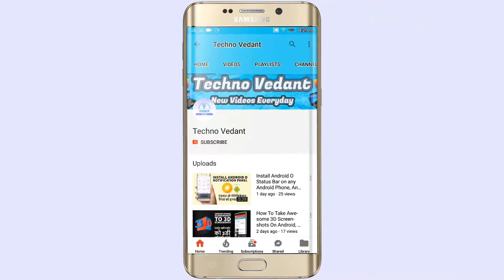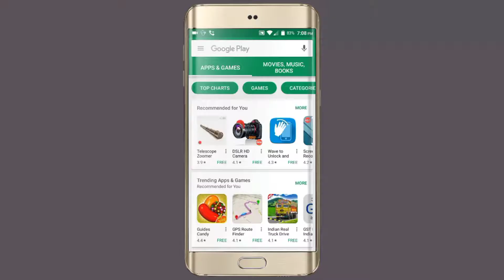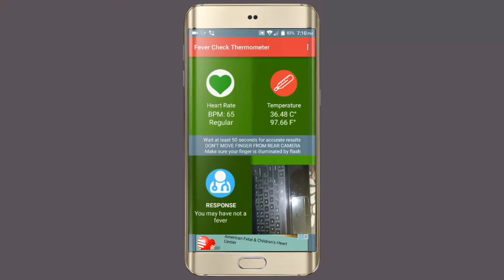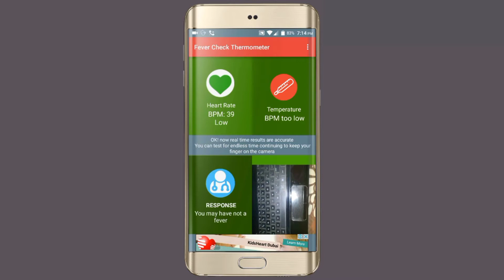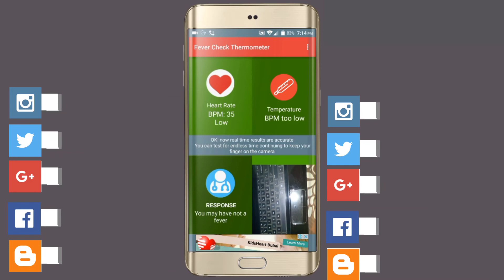How To Measure Your Fever With Your Android Camera, Turn Your Android Into Thermometer 2017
This video is about an application, that allows you to check your body temperature by simply using your Android Device with the rear camera. How To Measure Your Fever With Your Android Camera, Turn Your Android Into Thermometer 2017 and please don't forget to Like, Share, Comment and Subscribe to our Techno Vedant Channel for more videos.

Note :- All the Images/Pictures shown in this video belongs to the respected owners. I am not the owner of any Images/Pictures showed in this video.

The Application Enables Measuring the Temperature Using the Android smartphone camera.

With this app, the regular camera of your Android phone can measure the precise temperature of the human body!!!

Do you think you have a fever and you don't have a thermometer? This app allows you to measure the fever, or at least have a rough indication, by using your phone's camera, it calculates the body temperature and the level of fever by analyzing the number of heartbeats, because the heart rate is influenced by fever.

It may not be 100% reliable because it checks fever only by your pulse rate, it is not a prank like other similar app to measure fever and body temperature, and it can be used at work, at school, on the road or in any place where you can measure your body temperature through a simple and intuitive graphical interface.

You only need to place your index finger on the lens and wait for about a minute and the app will calculate your heart rate and the body temperature using a special algorithms that analyze the pulsation of blood vessels.

Instructions:

- Start the app and in the rest state, place and firmly hold your index finger on the rear camera.

- Tap the red "Start Thermometer" button to start scanning of the finger pulse and display the results.

The app can not provide reliable results for children.

Free Android Application:

1. BB Ki Vines and Make Joke Of Videos Free Android Application
2. Make Joke Of Funny Videos 2018 Free Android Application
3. My Online Shopping Store Free Android Application
4. Beauty Tips For Glowing and Fair Skin Free Android Application
5. Fast Weight Loss Tips In Hindi Free Android Application
6. Sant Kabir Saheb Ji Ke Dohe Free Android Application
7. Vikram Betal Hindi Stories Free Android Application
8. Yog Mudra Science For Health 2018 Free Android Application
9. Stylish Mehndi Design Latest Collection 2018
10. Complete Chanakya Neeti in Hindi Free Android Application
11. Eye MakeUp Step by Step Tutorial 2018 Free Android Application